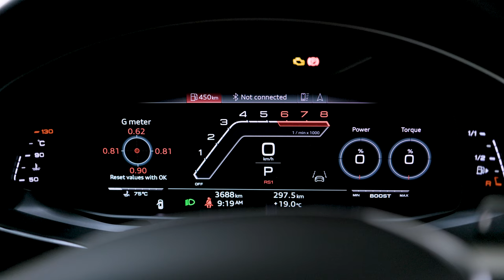Best daily? 2024 Audi RS 6 Performance review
This is it – the big kahuna.

Is the new 463kW / 850Nm 2024 Audi RS 6 Performance the best daily driver money can buy?